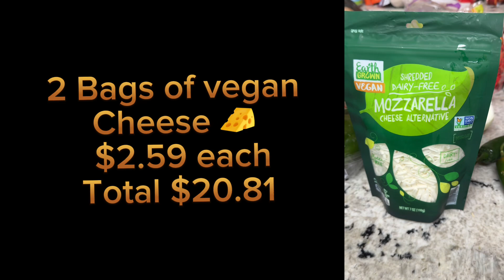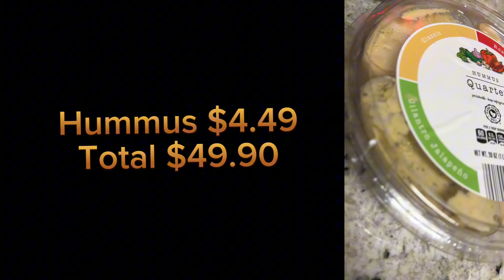🛒 $70 VEGAN & VEGETARIAN ALDI HAUL | Under Budget! Meal Ideas + Grocery Finds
Join me as I shop Aldi’s plant-based aisle with just 69.68! Discover affordable vegan staples, fresh produce, and creative meal ideas that prove eating plant-based doesn’t have to be expensive.

✅ Aldi’s Best Vegan Bargains: Meatless proteins, dairy-free cheeses, and seasonal steals!
✅ Budget Wins: How I stayed under budget $75
✅ Easy Recipes: Transform these groceries into meals for days!

🌱 FEATURED PRODUCTS & PRICES

PLANT-BASED PROTEINS

Zesty Plant-Based Meatballs: $4.95
Classic Plant-Based Meatballs: $4.95
Extra-Firm Tofu (2 packs):
1.59each→3.18 total

DAIRY-FREE DELIGHTS
Vegan Cheddar & Mozzarella Cheese (2 bags):
2.59each→5.18 total
Unsweetened Soy Milk: $2.45

FRESH FINDS

Baby Bella Mushrooms: $1.69
Mixed Bell Pepper Trio: $2.59
Persian Cucumbers: $1.89
Strawberries: $1.89
Cotton Candy Grapes: $3.99
Organic Celery (2 stalks):
2.19each→4.38 total
Avocados (4):
0.75each→3.00 total
Tomatoes: $0.92
Yellow Onions: $2.79
Garlic: $1.49

FROZEN & PANTRY

Steamed Brussels Sprouts (2 bags):
1.39each→2.78 total
Organic Pasta Sauce (2 jars):
1.99each→3.98 total
Farfalle Pasta: $0.98
Spaghetti: $1.98
Hummus Quartet: $4.49
Coconut Water (4 cans):
1.09each→4.36 total
Sandwich Skinnys (bread): $1.89
Pumpkin Seeds: $1.89

💲 BUDGET BREAKDOWN
TOTAL SPENT:
69.68

69.68(Stayed 4.32 UNDER my $74 budget!)

🍴 MEAL IDEAS WITH THESE FINDS

Vegan Charcuterie Board: Hummus quartet + cheese slices + grapes + veggies.

Meatball Pasta Bake: Spaghetti + pasta sauce + meatballs + vegan cheese.

Avocado Toast: Sandwich skinnys + smashed avocado + pumpkin seeds + chili flakes.

Stir-Fry: Tofu + frozen Brussels sprouts + peppers + soy sauce.

“Should I do a $50 Aldi challenge next? What’s your go-to cheap vegan meal?”

📱 i MADE A GROCERY LIST Y'ALL CAN BUY- LINKED BELOW!

Printable Grocery Shopping List, Digital PDF Instant Download, Master Plant Based Checklist, Healthy Vegan and Vegetarian Friendly Foods